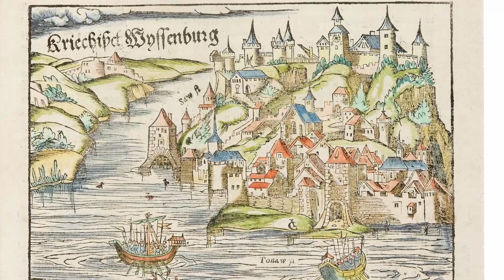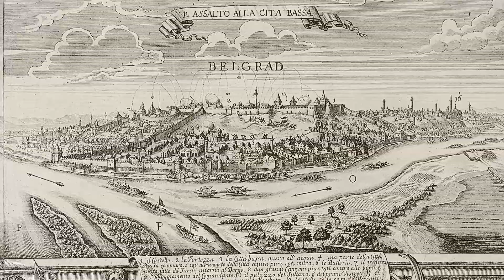МУЗЕЈ ГРАДА БЕОГРАДА: Београд на гравирама од 16 - 18. века - ПОДКАСТ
Гост: Владимир Томић
Водитељ: Снежана Стаменковић Јојић